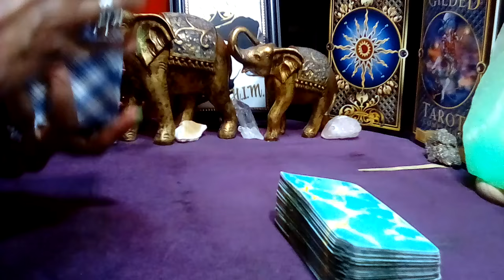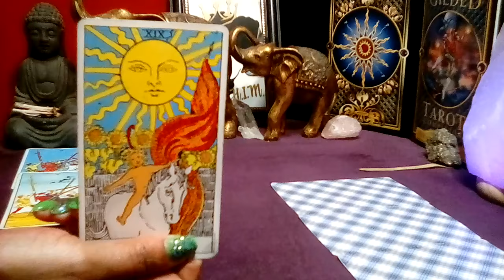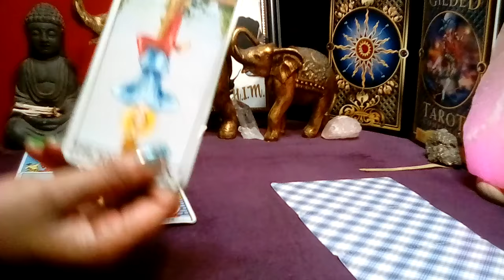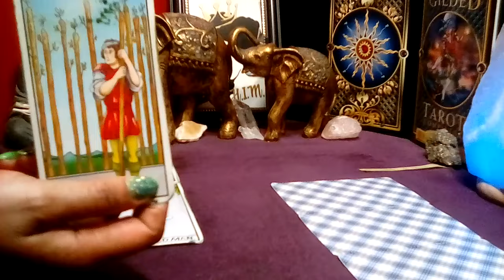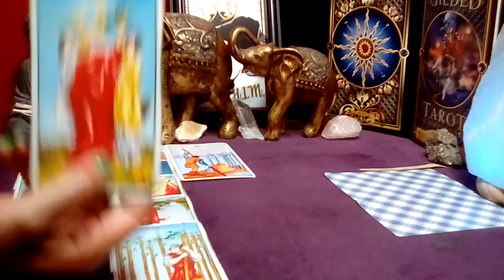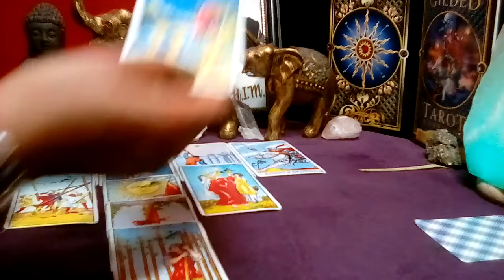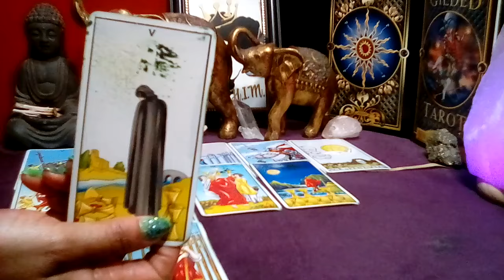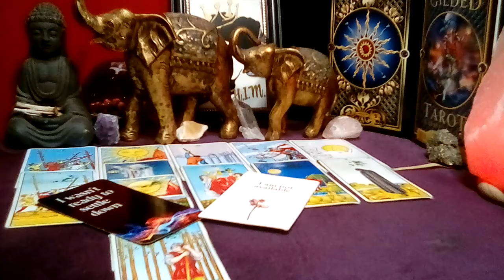TAURUS! ❤ "This Will Happen In The Next 48 Hours! DANG TAURUS HERE COMES DRAMA!" (03-04) SEPT 2024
Taurus September 2024 Tarot Love Reading

Decks Used:
Cosmic Tarot
Crystal Visions
The Pictorial Key
Rider-Waite Tarot